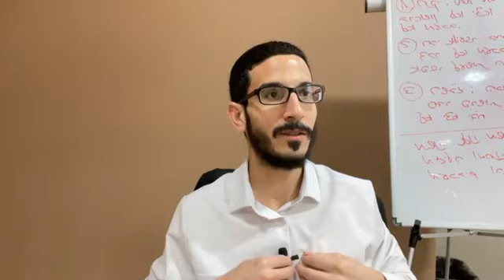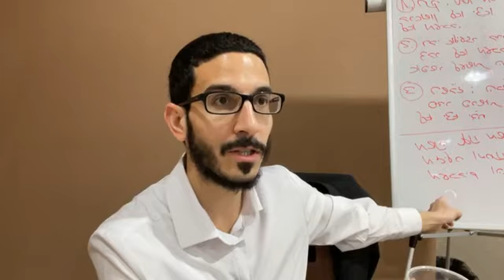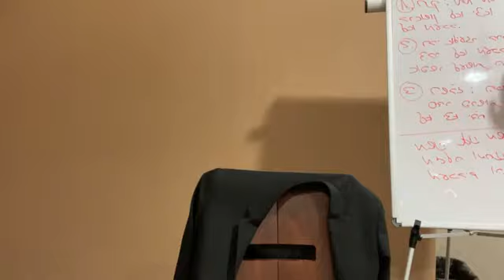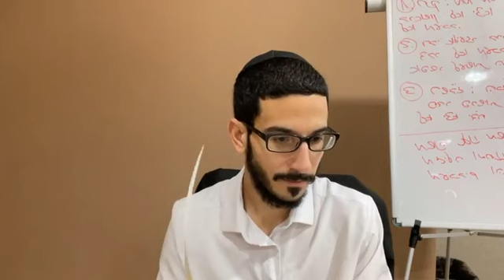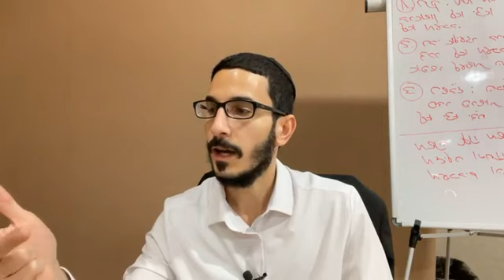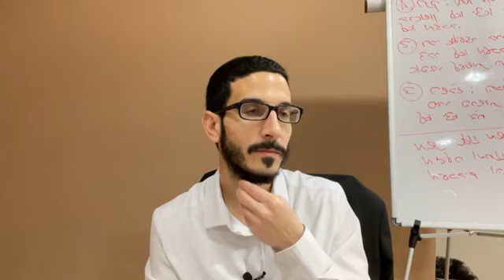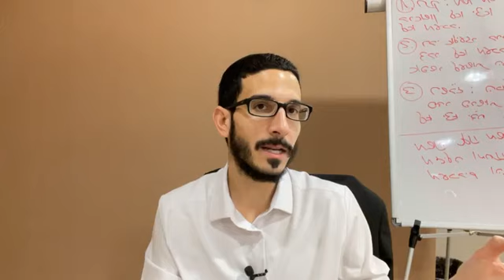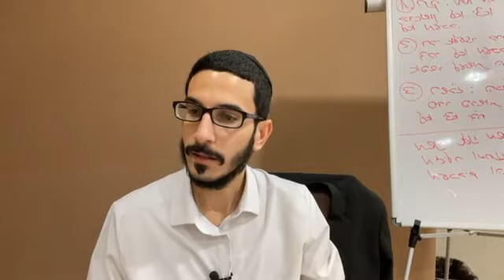מסכת מגילה 12 | דף ז ע״א | אסף יוסף ויטמן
מסכת מגילה שיעור מספר 12.
דף ז ע״א.

• בשנה מעוברת מתי צריך לקרות את המגילה ואת ארבע הפרשיות ומה הדין אם קרו בראשון האם יצאו יד״ח?

•כתיבת מגילת אסתר והאם היא נמנית בין הכתובים.

• האם מגילת אסתר נאמרה ונכתבה ברוח הקודש והאם מטמאה את הידיים?